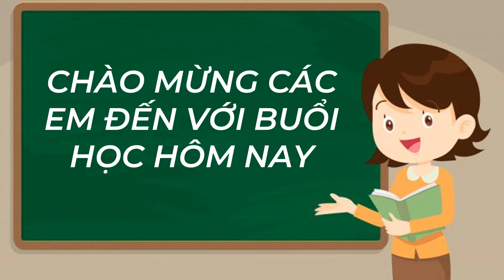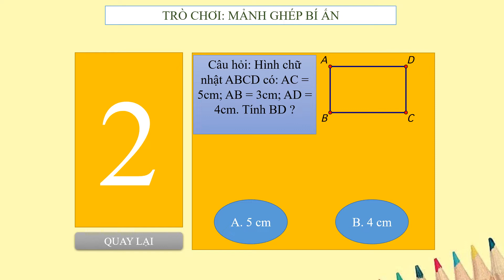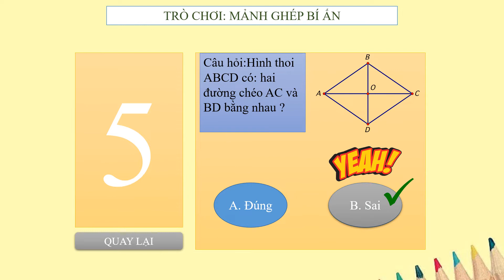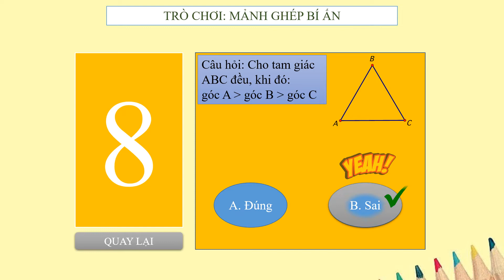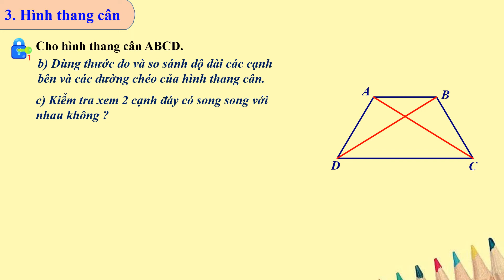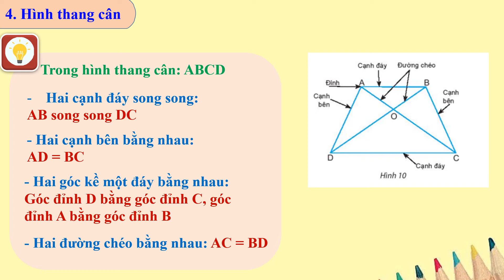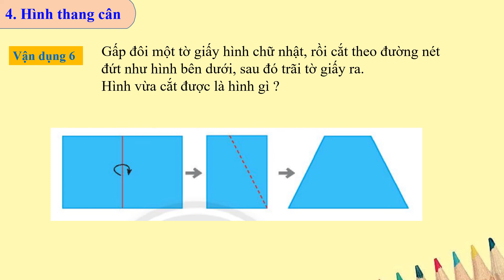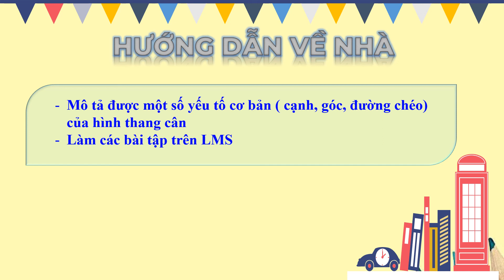HDHSTH TOÁN 6 BÀI 2 HÌNH CHỮ NHẬT HÌNH THOI HÌNH BÌNH HÀNH HÌNH THANG CÂN TIẾT 4